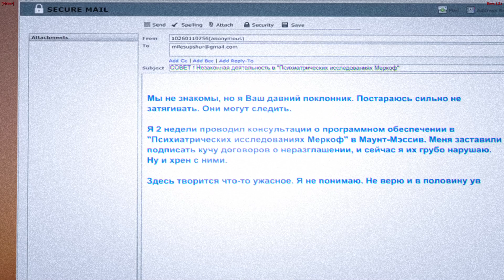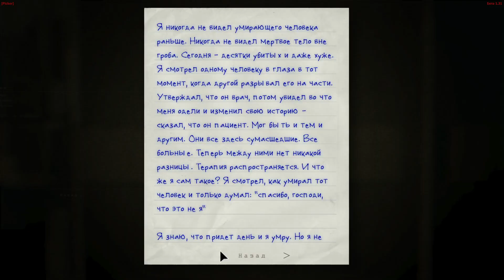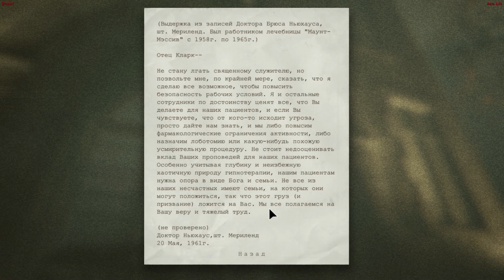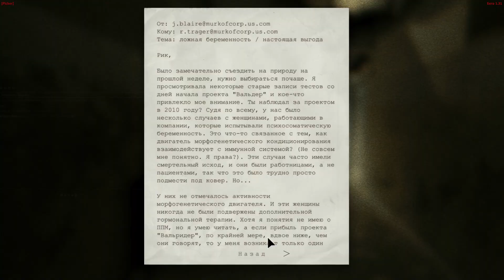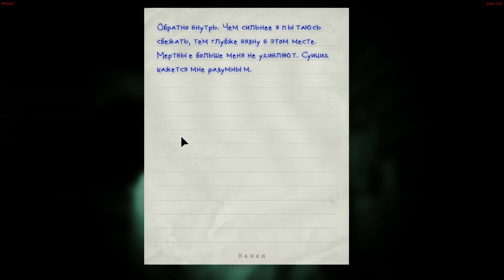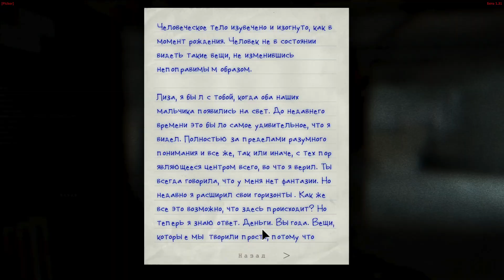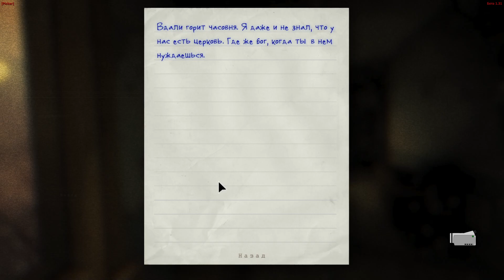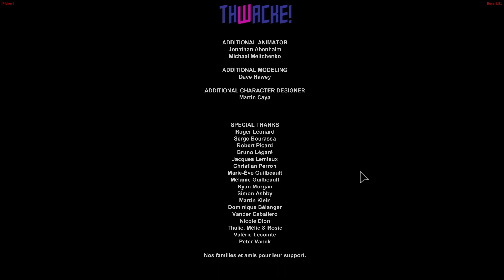Outlast: Whistleblower DLC Gameplay Прохождение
Это первый раз когда я снимаю Outlast